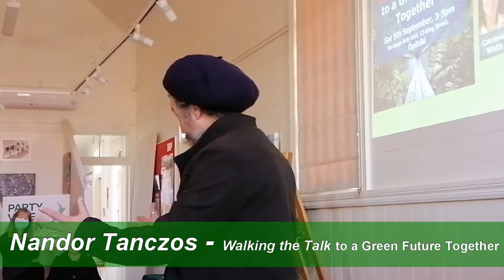Nandor Tanczos - Walking the Talk to a Green Future Together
Tēna koutou katoa,

On Saturday, 5 September 2020, a Community Event was held at the Heritage Arts Hall, 13 King Street, Ōpōtiki (3-5pm).  The theme of the event was 'Walking the Talk to a Green Future Together' and involved 6 speakers from the political, business and social spheres presenting their thoughts on the theme (Mike Collins, Kiri Allan, Meredith Akuhata-Brown, Catriona White, Dave Dobbin and Nandor Tanczos).  The event concluded with a question and answer segment.

In this short video, District Councillor Nandor Tanczos shares his thoughts on the theme. Videos of the other presenters can be viewed in this youtube playlist